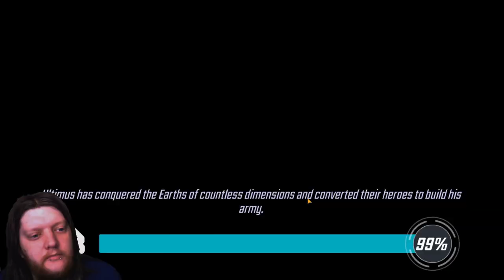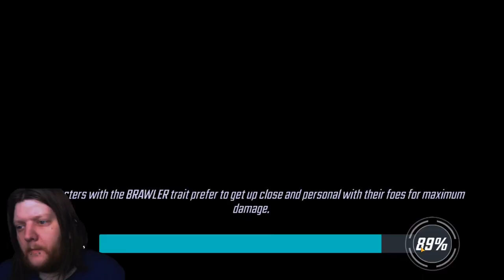VERY SINISTER - SEASON 5 CRUCIBLE - 12-5-23 MSF-MARVEL STRIKE FORCE- CC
FULL ROUND OF COMSIC CRUCIBLE FROM 12-5-23 SEASON 5 MATCH WITH COMMANDER2020